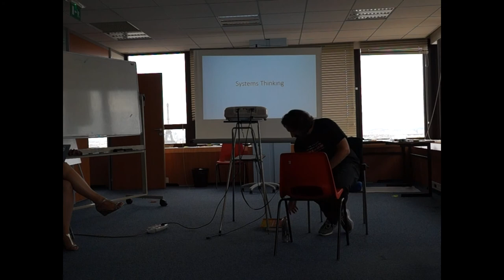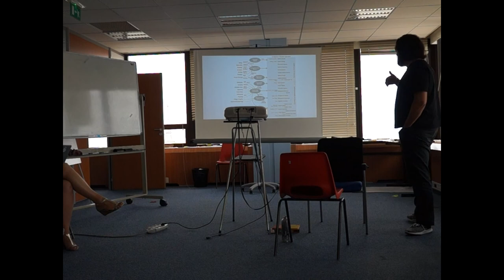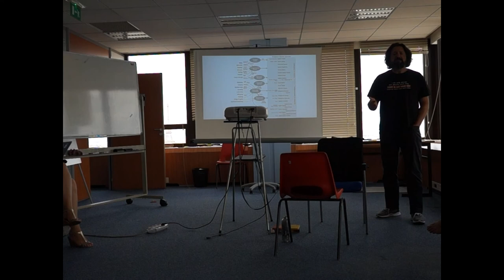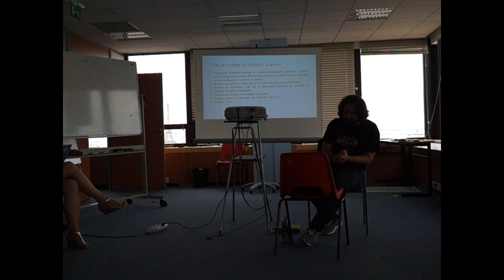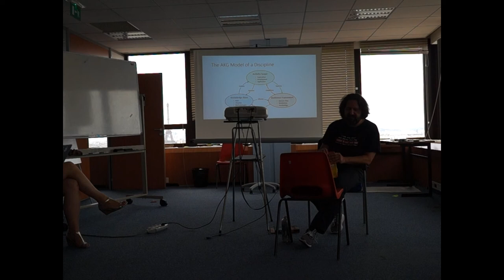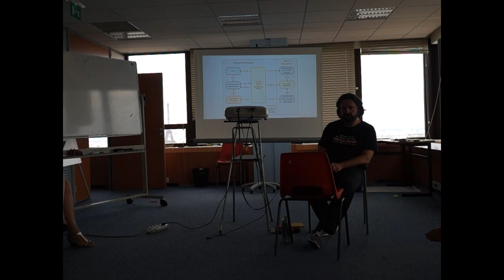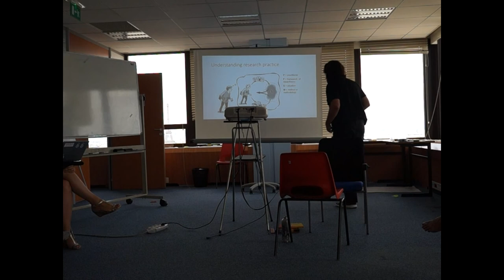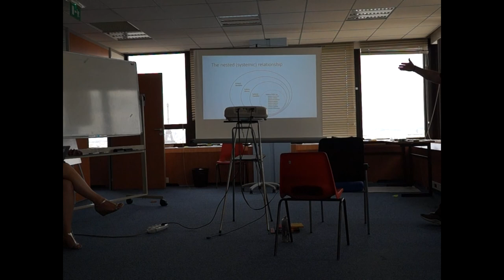Stefan Blachfellner: Systems Thinking (MYST prototyping)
The Montparnasse Initiative: School of Thinking. The prototyping
 workshop
in Paris, 12-18 July 2018